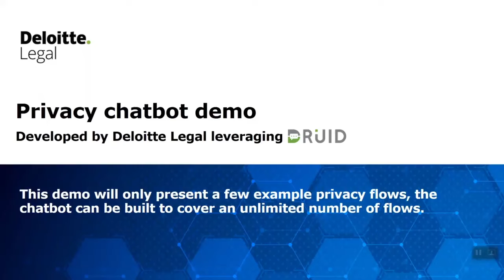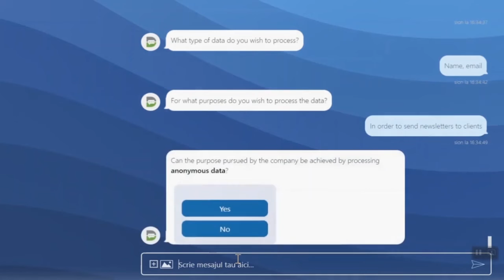Privacy Chatbot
Descoperiți mai multe despre PrivacyBot, robotul creat de Reff & Asociații | Deloitte Legal pentru a oferi răspunsuri la cele mai frecvente întrebări legate de protecția datelor cu caracter personal pe care angajații le au, mai ales în companiile mari, venind astfel în suportul DPO în comunicarea cu echipa.